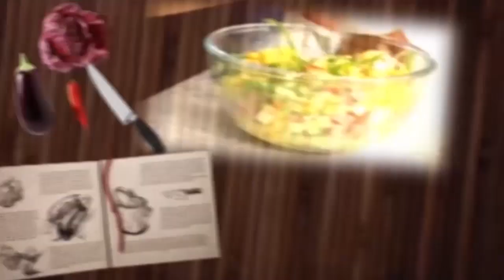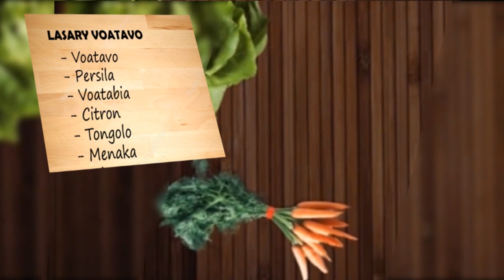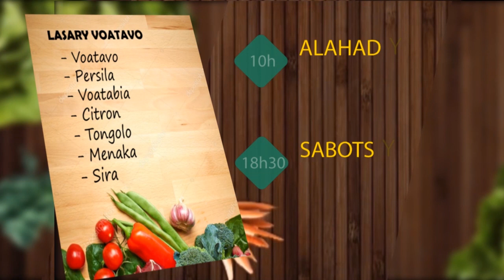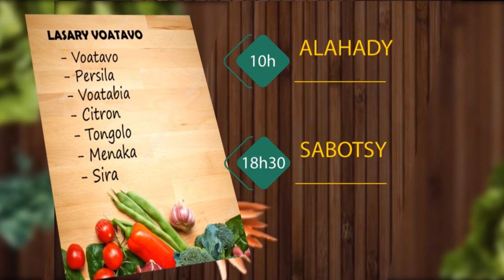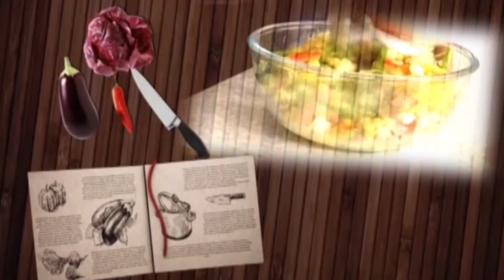TSIKONINA DU 24 FEVRIER 2018 BY TV PLUS MADAGASCAR